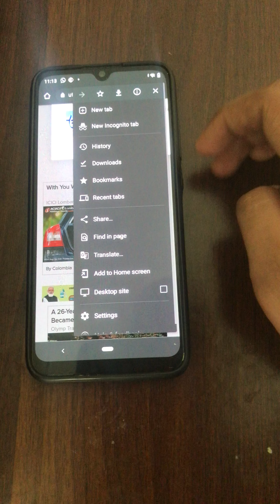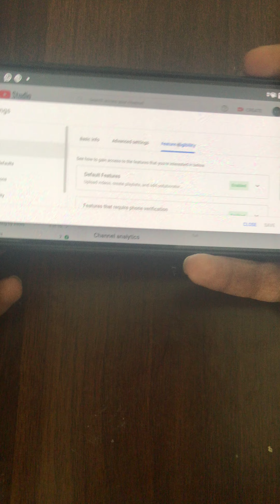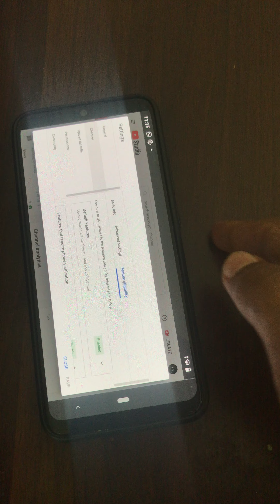HOW TO VERIFY YOUTUBE ACCOUNT..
Hi guys see this video
Very interesting